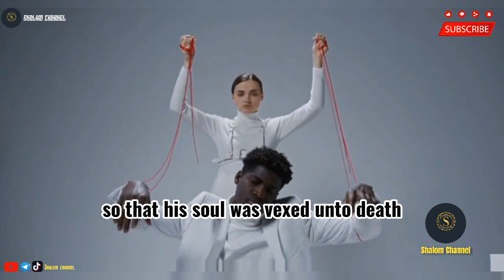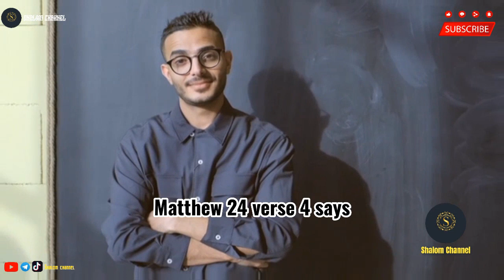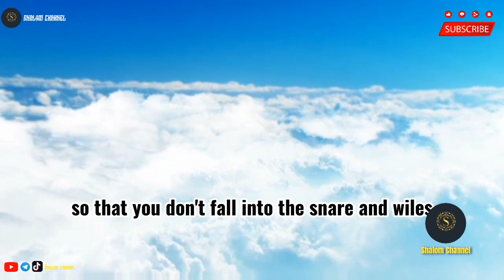HOW TO WIN THE BATTLE AGAINST MANIPULATING SPIRITS || SHALOM CHANNEL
spiritual realm controls the physical , awareness of this fact will enable us to gain alignment with our heavenly Father.

Welcome to Shalom channel ! This channel is about sharing the undiluted word of God to all ages. The goal is to inform our audience by sharing insightful and soul lifting messages of the kingdom of God and how they can practically apply it to life experiences. Enjoy

I hope this channel will be a blessing to you always. Also smash that notification button to get notified of new uploads!

The spirit of the Lord is upon me, because he hath anointed me to preach the gospel to the poor; he hath sent me to heal brokenhearted, to preach deliverance to the captives, and the recovering of sight to the blind, to set at liberty them that are bruised,